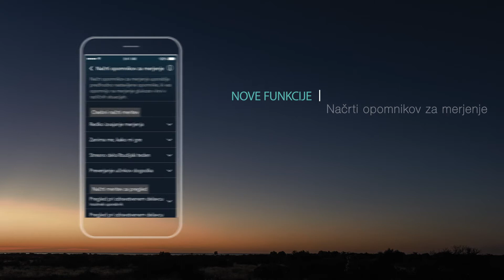CONTOUR® NEXT ONE | mmol | Pregled videa | sl SL